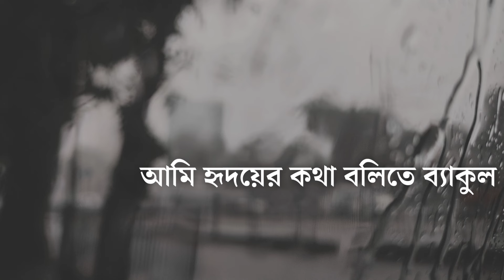Ami Hridoyer Katha | আমি হৃদয়ের কথা | Rabindra Sangeet | Titas Chattopadhyay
Vocal and Arrangement: @TitasChattopadhyay